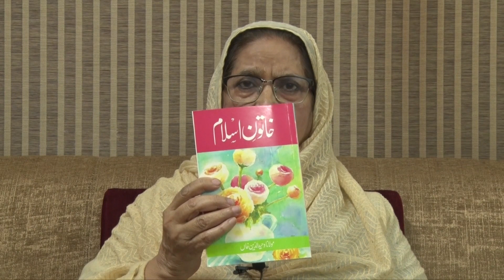Position of Women in Pre-Islamic Times | October 3, 2020 | Prof. Farida Khanam